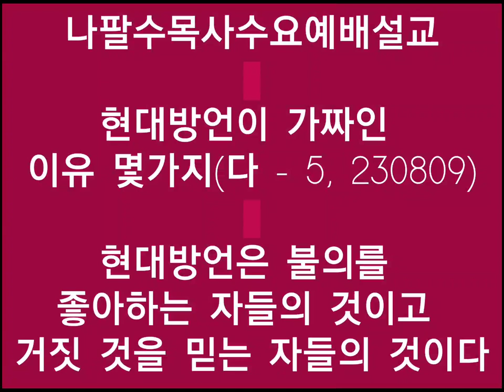현대방언이 가짜인 이유 몇가지(다 - 5, 230809) - 현대방언은 불의를 좋아하는 자들의 것이고 거짓 것을 믿는 자들의 것이다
선교계좌 : 농협, 하늘소망교회, 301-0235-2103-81
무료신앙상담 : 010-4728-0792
카톡아이디 : napalsu9